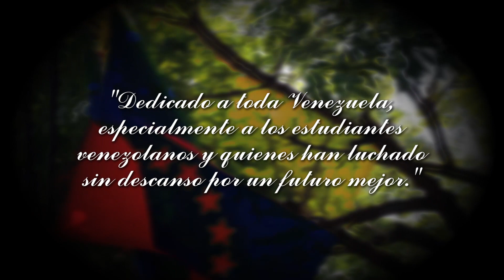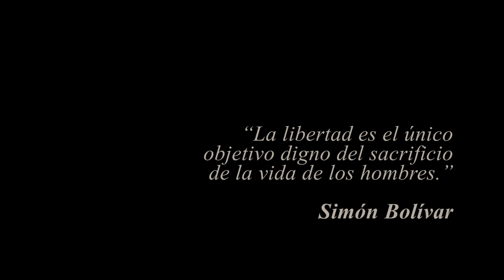Mis Ilusiones (SanLuis, Voz Veis) - COVER ACÚSTICO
UNA CANCIÓN DEDICADA A VENEZUELA, Y A TODOS LOS VENEZOLANOS QUE SE ESFUERZAN POR HACER UN PAÍS MEJOR!
Fue increíble haber hecho esta canción con un grupo de amigos tan talentosos, y especialmente por esta bella causa llamada VENEZUELA.
Espero que lo disfruten, y si es así, no olviden COMPARTIRLO!
También difundan el mensaje para que tooodo el mundo se entere de la situación en nuestro país, estaremos agradecidos por su apoyo ❤
Créditos:
- Producción, Masterización, Edición: Alvaro Niño
- Voz: Alvaro Niño
- Flauta: Adriana Azócar
- Guitarra: Isaac Pérez
- Cuatro: Alejandro López
- Percusión (cajón): Luis Gustavo Torres
Agradecimientos:
- SanLuis, Voz Veis y todo el equipo involucrado en la producción de la canción original.
- Venezuela entera, por todo su esfuerzo.